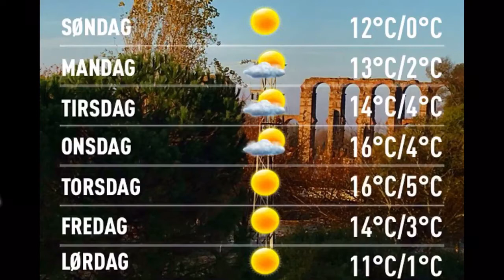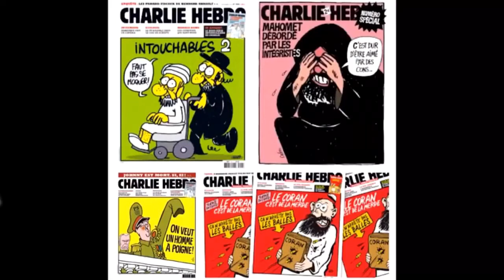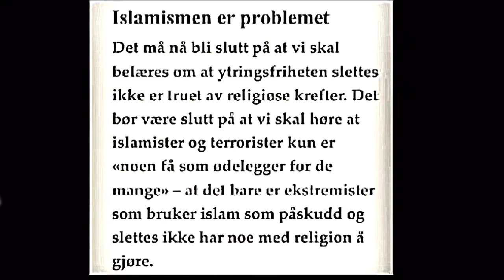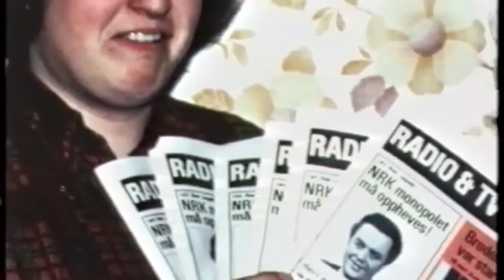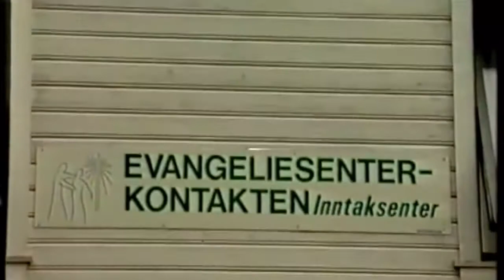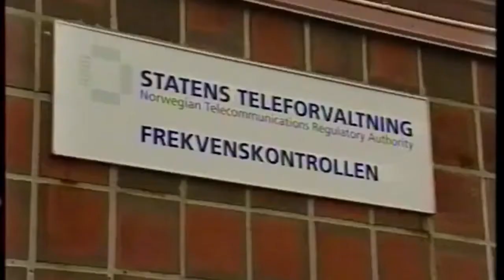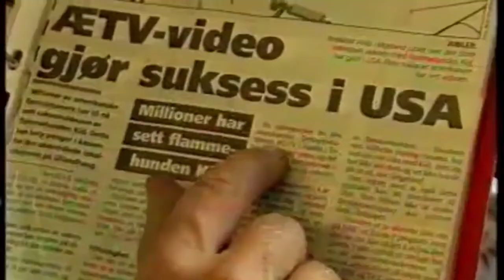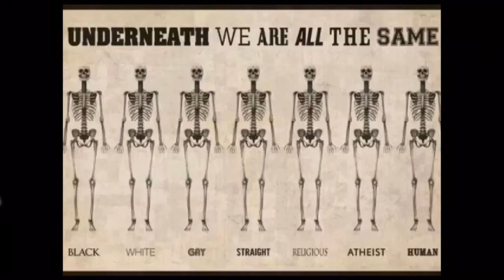Værblogg 08.01.2017, 17.00 Merida: sunny 16°C. Vind:-/0 m/s.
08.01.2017, 17.00 Merida: sunny 16°C. Vind:-/0 m/s.